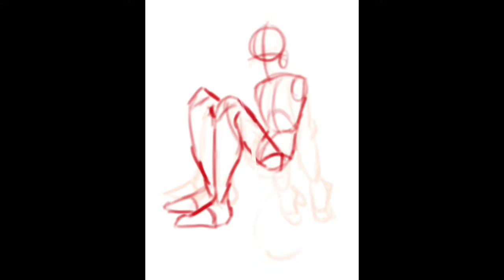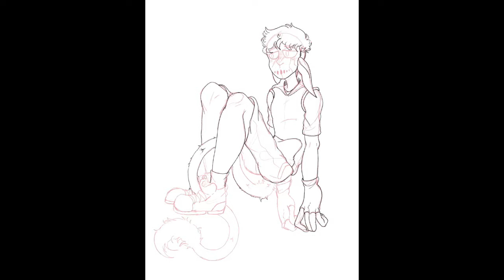Summer Blues. Speedpaint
Audio By, First Aid Kit- I found a way